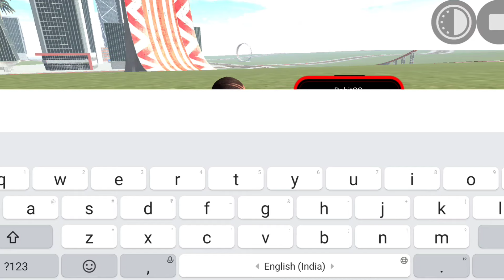MONSTER ARMY TRUCK CHEAT CODE & POLICE THAR CHEAT CODE IN INDIAN BIKE DRIVING 3D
all cheat code new update
police car cheat code
myths gameplay
top 5 myth
top 10 myth in Indian bike driving 3d
glicth gameplay
cheat code
new update in indian bike driving 3d
police thar cheat code
police tank cheat code new update
indian bike
Mythbuster gameplay
Indian bike driving 3d number
Indian bike driving 3d YouTube
Indian bike game ma thar ka cheat code